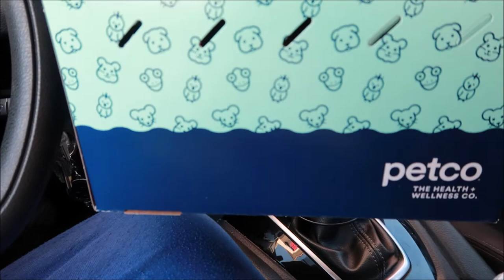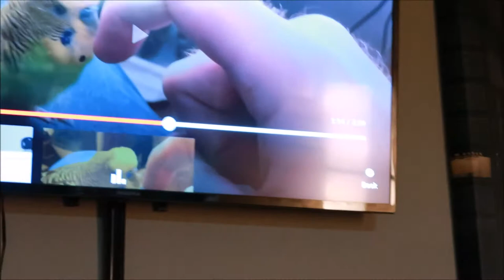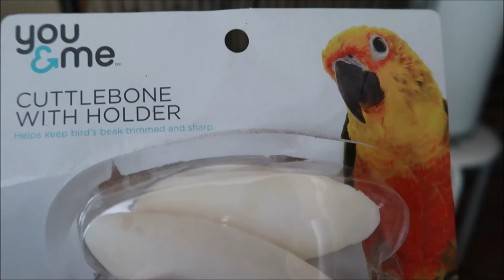THE NEW ADDITION | A LONG VLOG